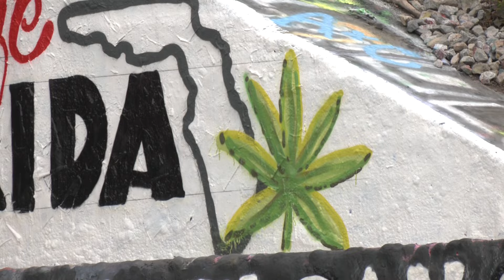Amendment 3 supporters paint Pensacola's Graffiti Bridge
It's a last minute effort to rally votes before Tuesday